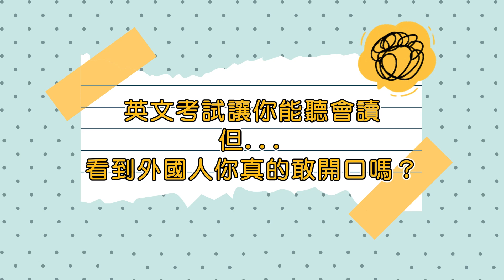上班族這樣學，勇敢開口說英文！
英文考試讓你能聽會讀，但...
看到外國人你真的敢開口嗎？
你也可以重拾英語會話能力🙌